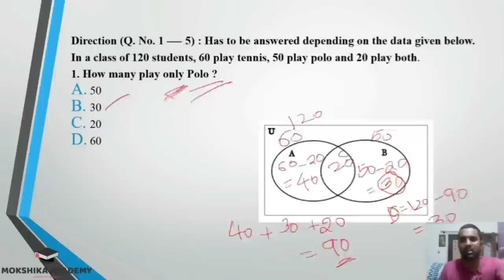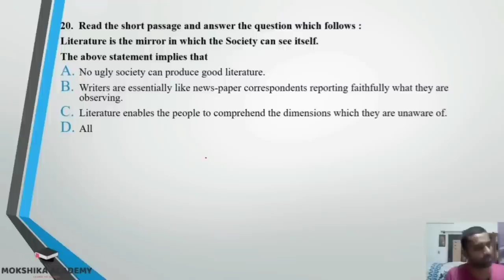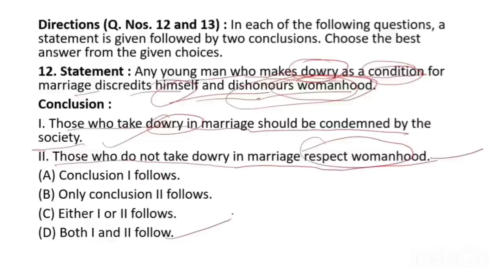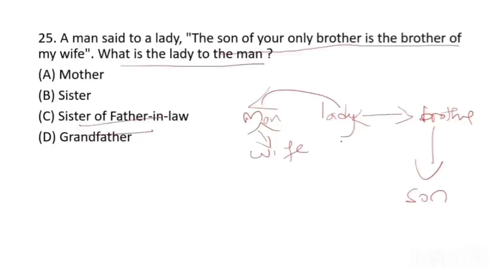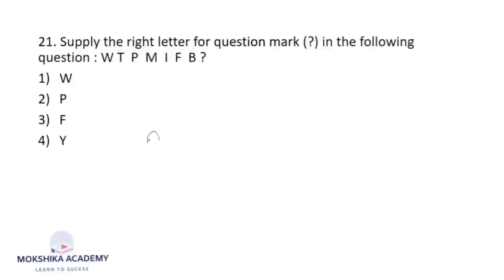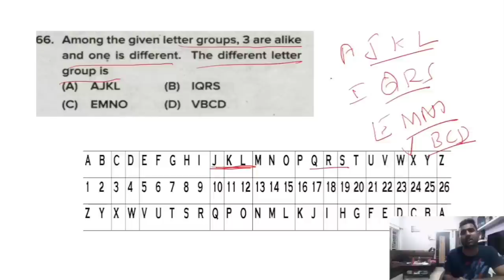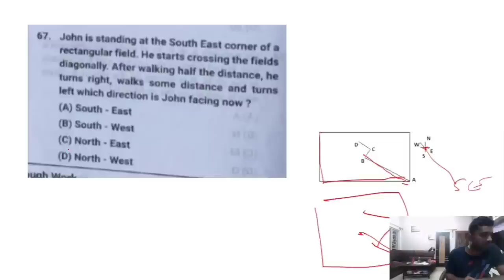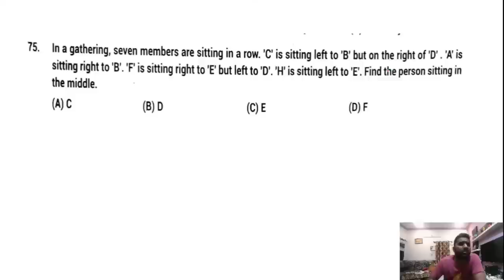REASONING SOLUTION PGCET 2016 TO 2022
MCA QUESTION PAPER LINK

PGCET

Mokshika Academy